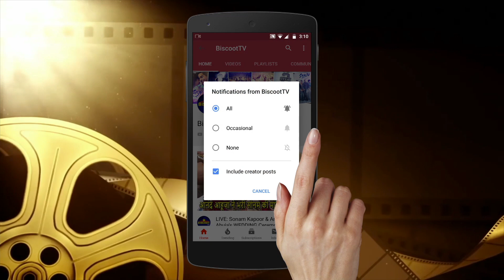Shahid Kapoor LOOKING DASHING In Black Suit At Sooraj Barjatya's Son Devaansh Wedding Reception